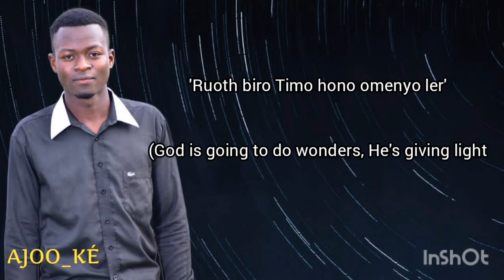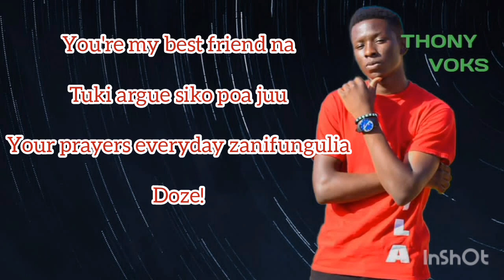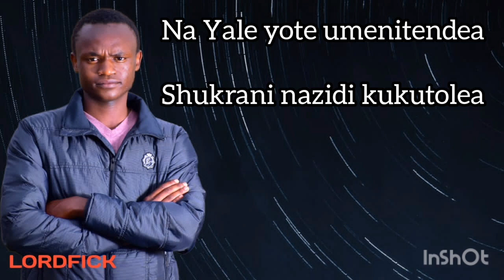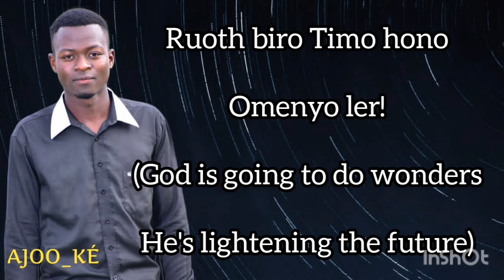Mama - Lordfick ft Thony Voks, Ajoo_ke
Got a chance to work with @Ajoo_ke and @Lordfickodhiambo to create this masterpiece.
As always, thank you for making time.
THUNDER!